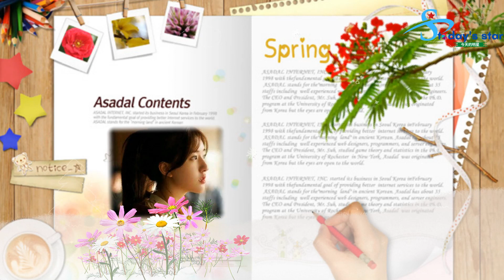趙露思、陳哲遠《偷偷藏不住》姊妹作選角曝光原创 赵露思和鞠婧祎谁更美？